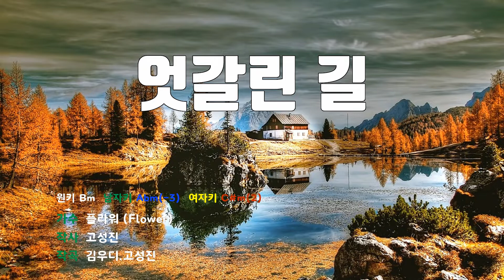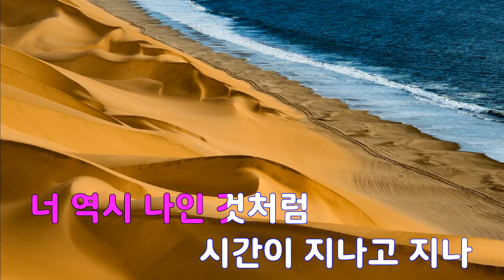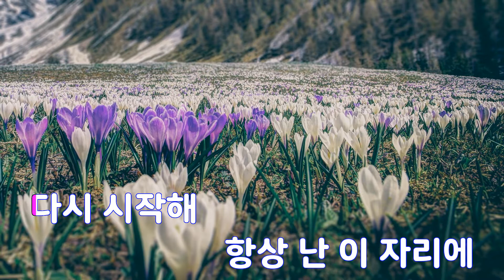[은성 반주기] 엇갈린길 - 플라워(Flower)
엇갈린길 - 플라워(Flower)
작사 ː 고성진, 작곡 ː 김우디.고성진